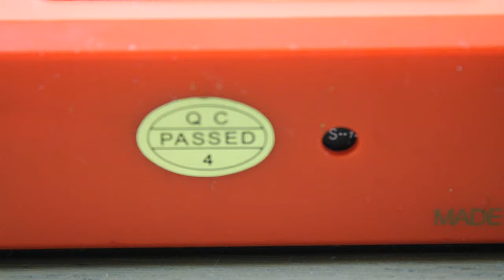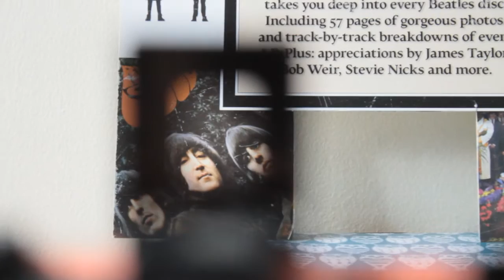Cámara Oktomat Lomography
Realización: Liliana Jiménez

Mi Instagram: LiliJimenezfilme